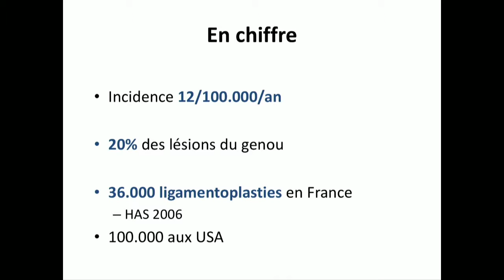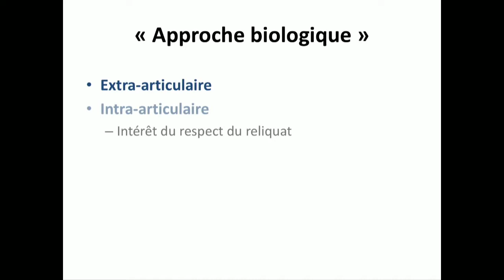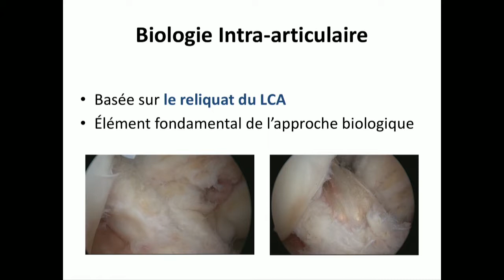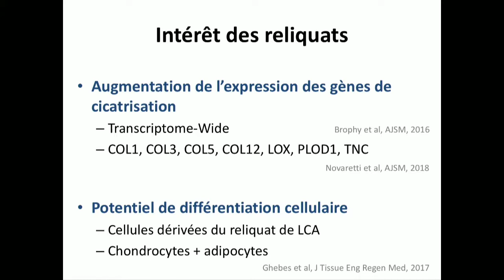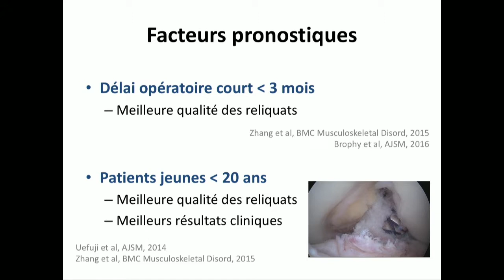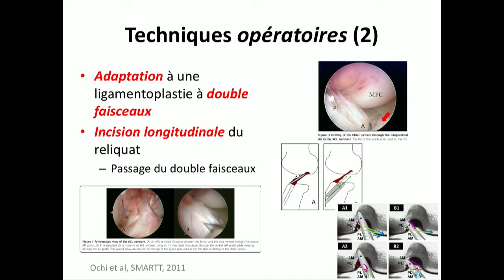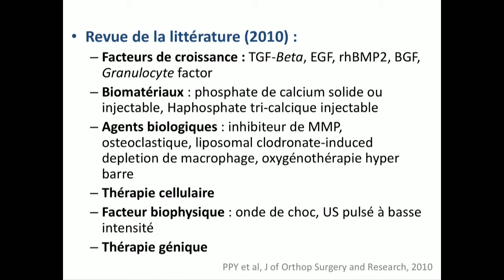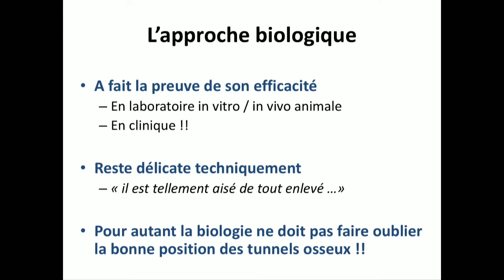Approche biologique dans la reconstruction du ligament croisé antérieur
Évolution de l’orthopédie au 21e siècle – les jeunes orthopédistes

Séance du mercredi 3 octobre 2018